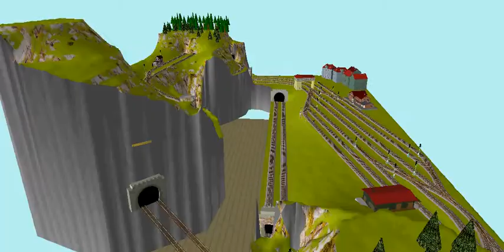Hintergarten V4 overview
Fly-by over het plan van Modelbaan Hintergarten gegenereerd met Wintrack